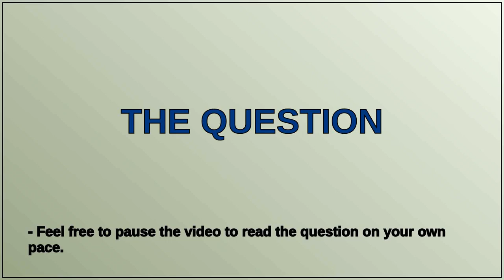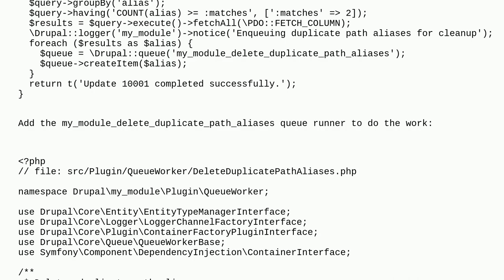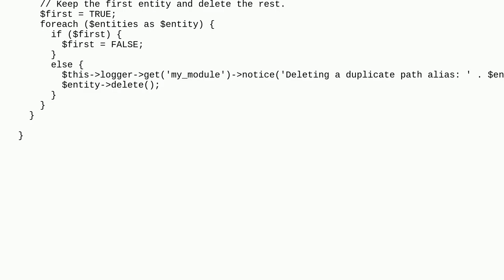Drupal: How to delete duplicate path aliases?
How to delete duplicate path aliases?

A special thanks goes out to the community

  path-aliases database